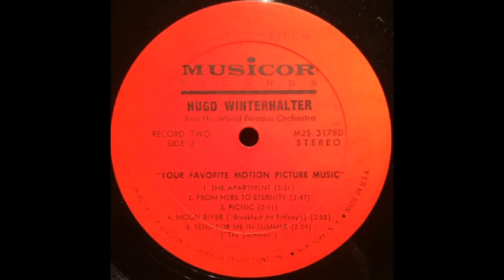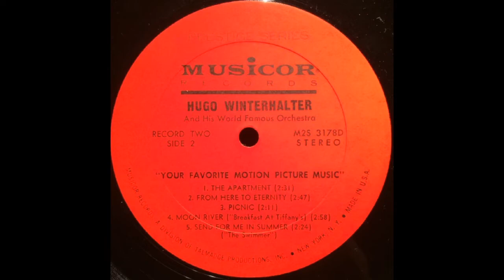PICNIC (George Duning) - Hugo Winterhalter and his Orchestra - M2S 3178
'Picnic' is a 1955 movie starring William Holden and Kim Novak.
t was adapted for the screen by Daniel Taradash from William Inge's 1953 Pulitzer Prize-winning play of the same name.
The theme music running through the film was composed by George Duning (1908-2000), an American musician and film composer born in Indiana.
He was educated in Cincinnati, Ohio, and during his early 20s played trumpet and piano for the Kay Kyser band, later arranging most of the music for Kyser's popular &quot;Kollege of Musical Knowledge&quot; radio program. It was during the Kyser band's appearance in Carolina Moon (1940) that Duning's work was noticed, leading to a contract with Columbia Pictures.
This performance of the theme from 'Picnic' is by Hugo Winterhalter and his World Famous Orchestra from a double 12 inch Musicor album titled 'Your Favorite Motion Picture Music' (M2S 3178), issued in 1969.